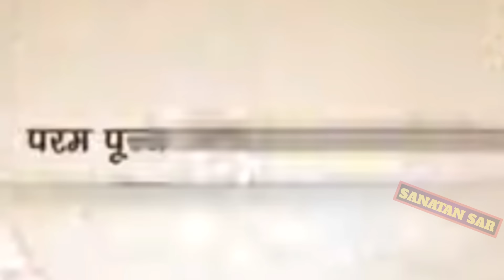Day - 6 । श्री महादेव गुरु शिवमहापुराण कथा सीहोर । Shiv puran katha । Pandit pradeep mishra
Day - 6
श्री महादेव गुरु शिवमहापुराण कथा सीहोर
pandit pradeep mishra ki katha sehore
pradeep mishra
pradeep mishra ji ki katha sehore
pradeep mishra ki katha sehore
Pradeep Mishra
pradeep mishra ka bhajan
pradeep mishra sehore wale
sehore wale pradeep mishra
shiv mahapuran
shiv mahapuran katha sehore
shiv mahapuran live
aaj ki katha sehore live
aaj ki katha sehore
pradeep mishra sehore
pandit mishra ji ki katha
pandit mishra ki katha
pandit mishra live
pandit mishra
mishra ji ki katha
mishra ki shiv puran
mishra ji
sanatan sar
katha
bhagwat katha
sehore katha live
day 6 shri mahadev guru shiv mahapuran katha sehore
day 6 महादेव गुरु शिव महापुराण कथा
day 5 श्री महादेव गुरु शिव महापुराण कथा
day 4 श्री महादेव गुरु शिव महापुराण कथा
day 3 श्री महादेव गुरु शिव महापुराण कथा
प्रदीप मिश्रा की कथा
प्रदीप मिश्रा की शिव पुराण कथा
प्रदीप मिश्रा की शिव पुराण
प्रदीप मिश्रा जी की शिव पुराण
प्रदीप मिश्रा
प्रदीप मिश्रा सीहोर
शिव पुराण
शिव महापुराण

sanatan sar